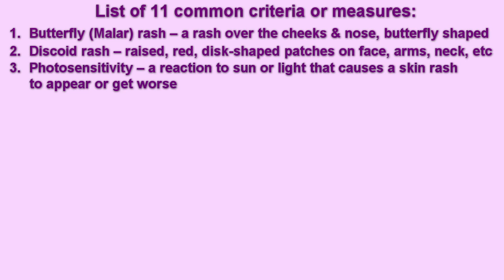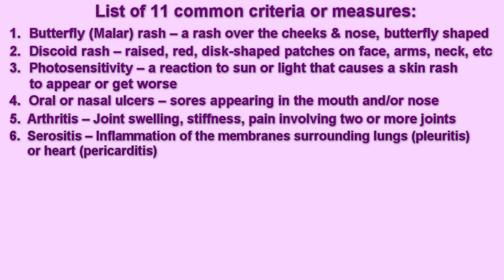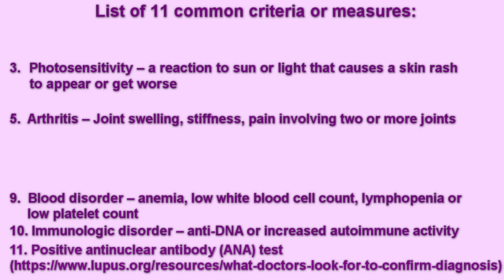What 11 Common Criteria or Measures are used to diagnose Lupus?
In this video you’ll find information on how lupus is diagnosed. I will also discuss why is takes an average of six years to diagnose lupus and the 11 common criteria or measures used to diagnosed lupus.